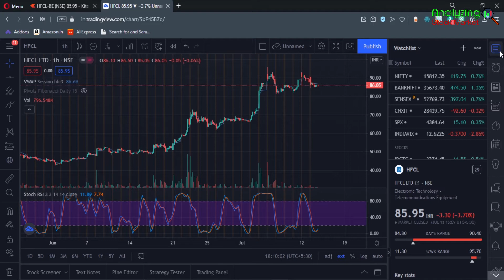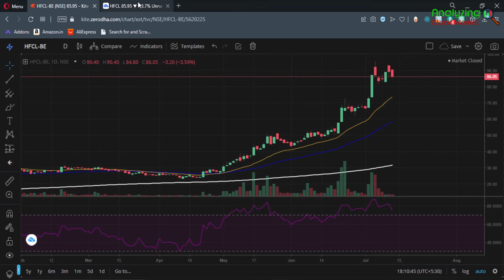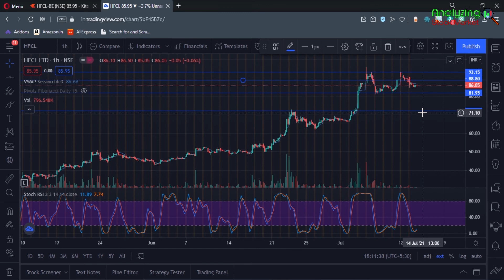HFCL target 14 July 2021 | HFCL Share News | Stock Analysis | Nifty today